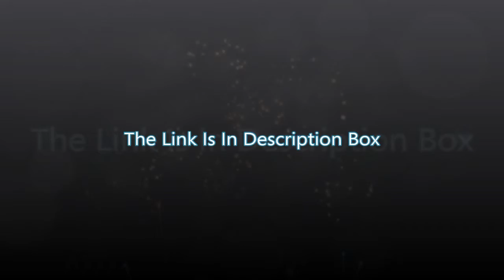Promo For The One And Only Grand